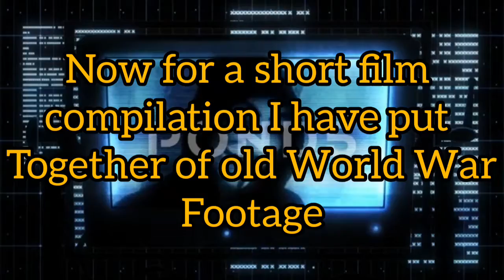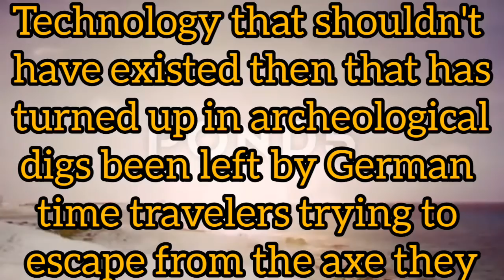The 7th Unknown Tribe of the Aztlanteans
This topic has a lot of reference material as that this battleground was discovered by archeologists back in the 1970's and has had many excavations to the site but still no definitive evidence has been found as to the origins of the two cultures that were totally decimated in this battle. There are suggestive guesses that it was some offshoot tribe of the Indus people, which is inarbitrarily correct, the Indus were one of the 7 migrational tribes as were the native americans and the Mayan as well as the Aztec who have a much more extensive history of the 7 tribes.